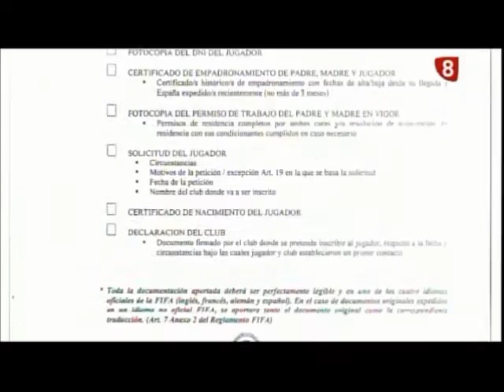La FIFA, implacable con el pequeño Luca Ferreras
Cuando parecía que se acercaba el final de la pesadilla para el pequeño Luca, todo se ha torcido. La FIFA ha vuelto a impedir  la tramitación de la ficha y solicita de nuevo toda la documentación. El padre de Luca comienza otra batalla.